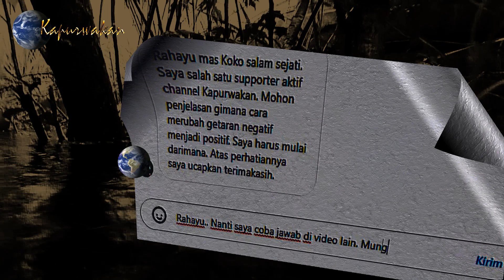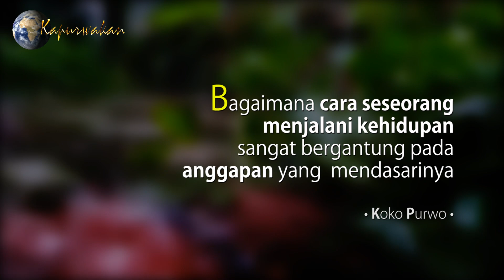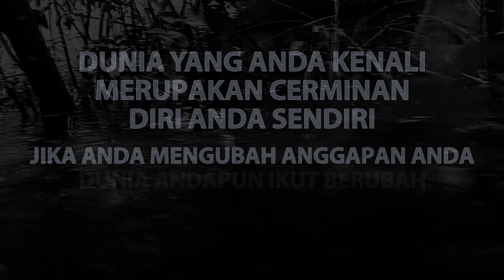Sambut Masa Keemasanmu - Tahun Baru Program Baru Getaran Baru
Ndlewer of the day. Bukan menggurui, hanya mengalir saja menuangkan apa yang bisa dituangkan. Sambut masa keemasanmu di tahun 2022. Tahun baru program baru getaran baru.

Semoga materi ini setidaknya bisa sedikit menghibur Anda. Mohon maaf jika ada salah kata dan segala kekurangannya, baik penyajian, penyampaian, detail materi, dan lainnya.

Pastikan bermanfaat, selamat menikmati..

Salam Sedjati !